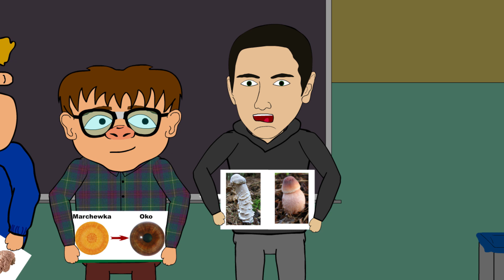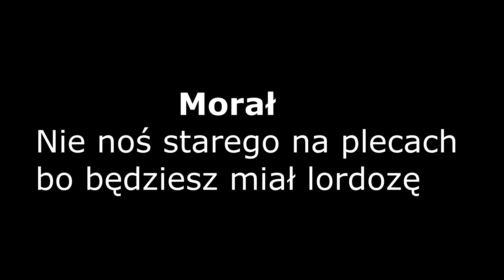Rafonix na lekcji biologii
► Lordozę - Mam
► Starego Pijanego - Mam